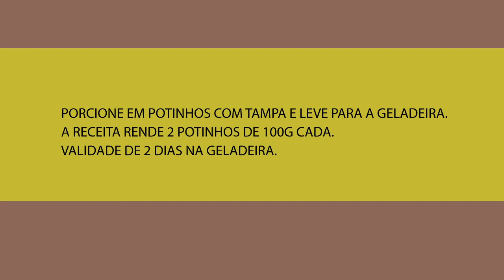dopeitoaoprato Creme de Frutas e Inhame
Os primeiros anos de vida são importantes para a definição dos nossos hábitos alimentares. Uma criança que come alimentos adequados na infância terá mais chance de fazer escolhas saudáveis na vida adulta.

Priorize os alimentos in natura, que são obtidos diretamente das plantas ou animais. Podem ser frescos, porcionados ou congelados.

Confira a dica do Nivaldo, supervisor da Comedoria, que prepara um creme de frutas com inhame para o lanchinho de sua filha Clara de 1 ano.
“Me chamo Nivaldo, trabalho no setor de alimentação do Sesc há 16 anos, essa receita faço para minha filha Clara. Sempre uso na receita as frutas da época.”

Ingredientes (sempre em partes iguais):
• Inhame cozido no vapor
• Banana nanica
• Morangos

- Cozinhe o inhame preferencialmente no vapor, por 15 a 20 minutos ou até ficar bem macio e deixe esfriar.
- Bata todos os ingredientes no liquidificador (o inhame, a banana e o morango).
- Após 2 minutos formará um creme homogêneo.
- Porcione em potinhos, tampe e leve à geladeira.
Validade de 2 dias em geladeira.

Faça você também e comente como foi a aceitação do seu bebê.